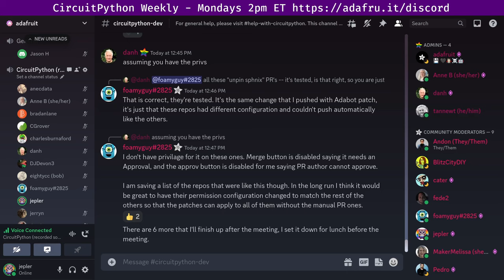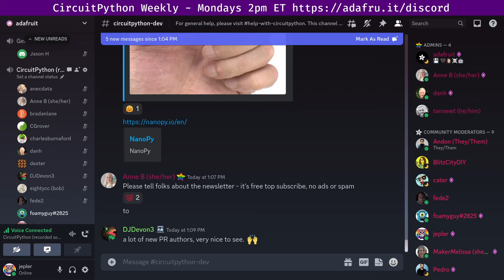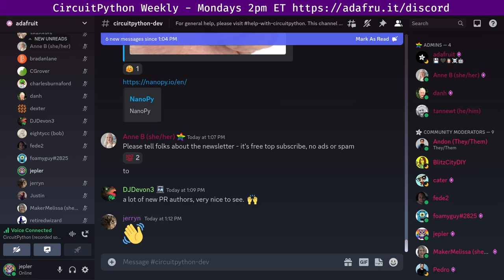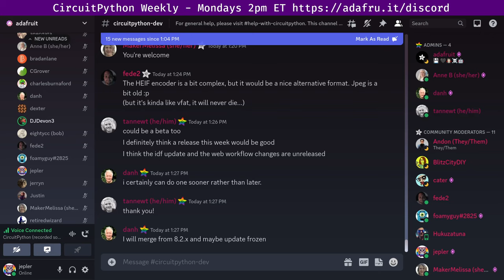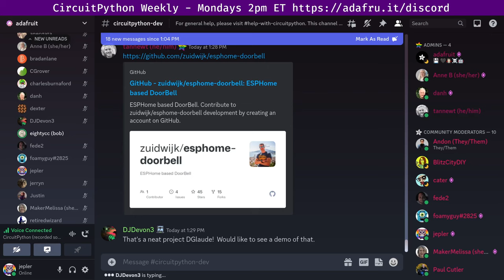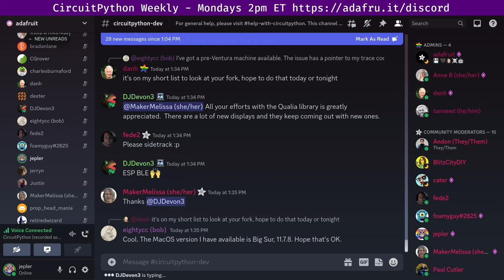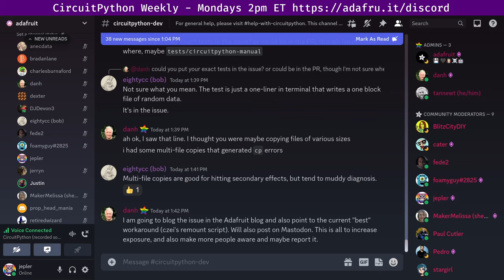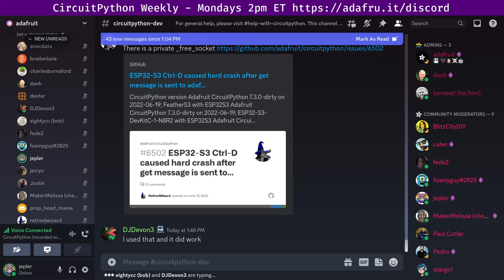CircuitPython Weekly Meeting for December 4, 2023 @circuitpython